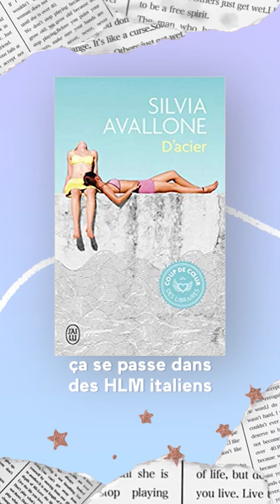La lecture en cours de Nicolas Mathieu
Vendredilecture : nous avons demandé à l'écrivain Nicolas Mathieu de nous parler d'un livre qui l'a marqué. Il a décidé de nous dire quelques mots sur sa lecture en cours. Et vous, c'est quoi le livre qui vous a le plus marqué ?
📚 Retrouvez Livres & vous, notre émission littéraire, vendredi à 17h30.